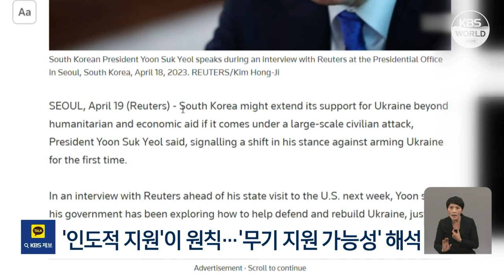尹锡悦：乌克兰发生大规模平民遭屠杀情况时难以仅提供人道主义援助 l KBS NEWS 230419